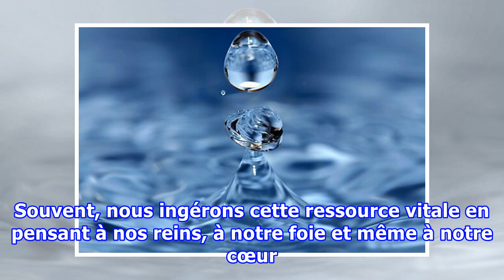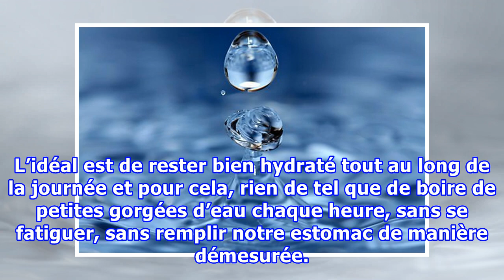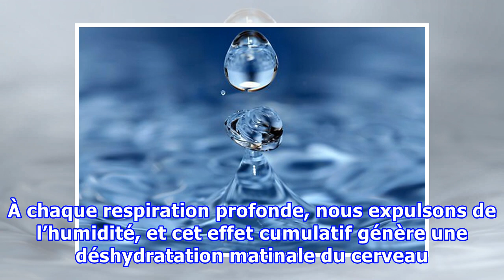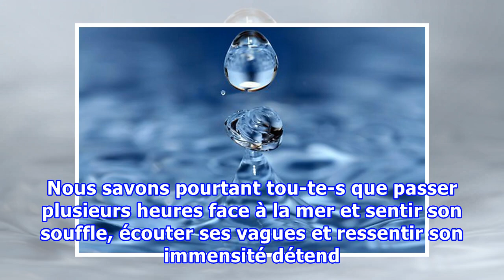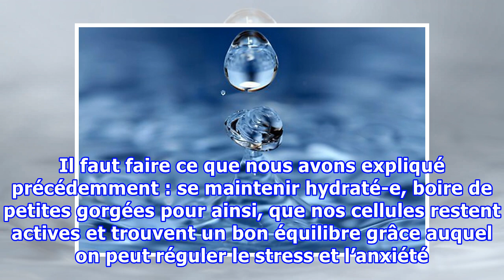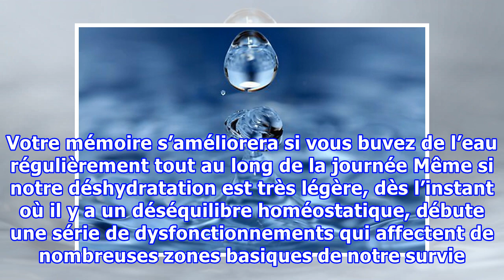5 merveilleux effets de l’eau sur le cerveau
5 merveilleux effets de l’eau sur le cerveau
5 merveilleux effets de l’eau sur le cerveau Nous ne devons pas attendre d'avoir soif pour boire de l'eau. Il est bon de le faire toutes les heures ou toutes les 45 minutes pour être bien hydraté et pour que notre cerveau fonctionne à 100%.   L’eau et la fonction cérébrale sont plus liées que ce que...